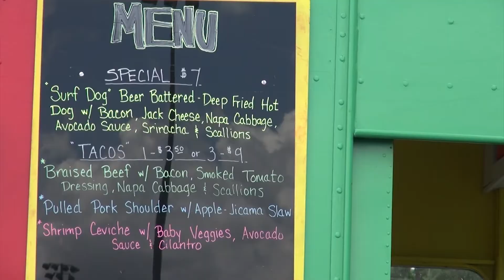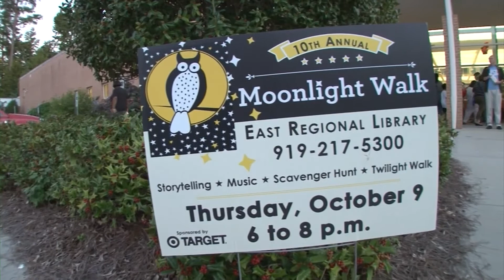East Wake News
Local news from around Knightdale, Rolesville, Wendell & Zebulon